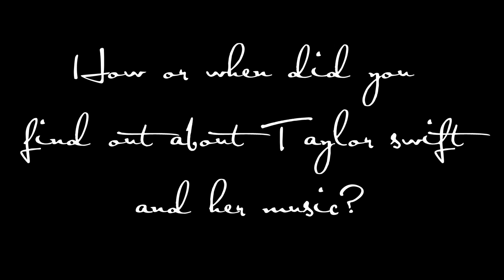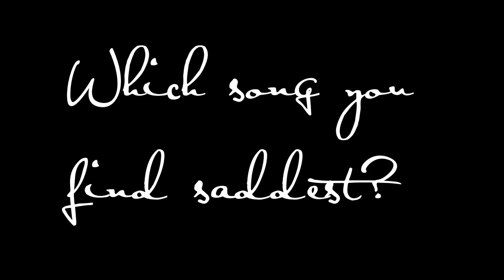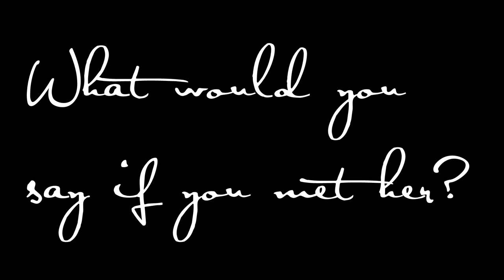Taylor Swift Tag (with bloopers!)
Tag Questions:
How or when did u find out about Taylor swift and her music?
Favourite song of all time?
Song that makes you want to dance!
Favourite music video and why?
Which song you find saddest?
Favourite line from Taylor swift songs
What would you say if you met her.